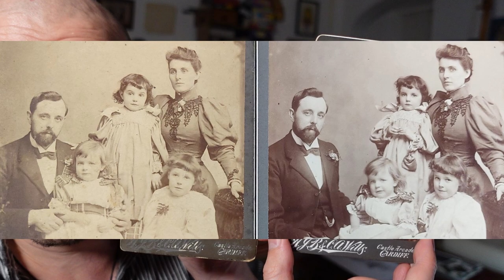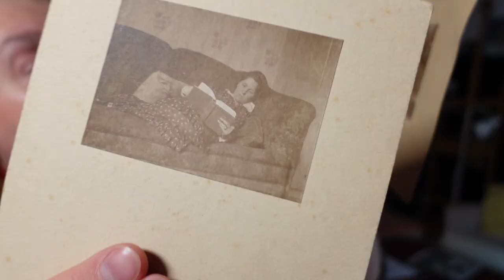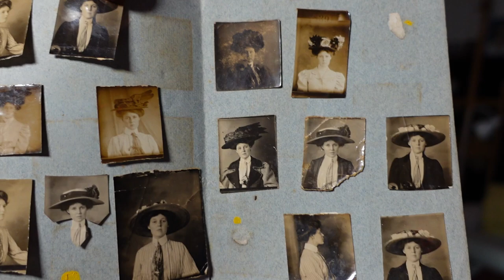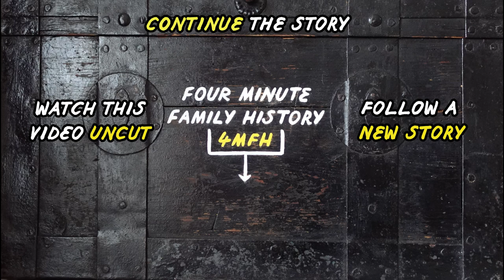Can this family be identified? (4 MINUTE EDIT)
➜ Who are these people in these old photos bought on ebay? ➜ Who is the woman wearing the hats? ➜ Who is the young boy on a chair? ➜ Can we work out who they are and their connection to each other? ➜ Follow the opening of a package from ebay and see the photographs it contained! ➜ First in a series of episodes revealing the lives behind the discovered family photos of Harry and Elsie Olive Farr ➜

🕘 KEY MOMENTS🕘
00:00:00 Opening titles
00:00:12 Contents revealed as old photographs
00:00:23 Studio portraits of a couple and three children from 1896 in two different poses
00:00:57 Photograph of 'Granny and Grandpa Farr' in a garden in 1957
00:01:10 An empty paper folder
00:01:24 Photograph of 'Mrs Harry Farr & Friend' sitting in a garden
00:01:35 Taken at '140 [sic] Newport Road, Cardiff about 1915 or 1916' revealing they were a Welsh family
00:01:48 Photographs of Harry Farr as a boy and an old man
00:02:05 Photograph labelled 'Grandpa Farr as a boy', showing head and shoulders of child Harry Farr and 'Granny Farr' relaxing on sofa
00:02:23 Photograph of a painted portrait of 'Priscilla Farr, Harry Farr's grandmother'
00:02:33 Studio photograph of an unknown man with a beard who is not Harry Farr, but looks like the man in the 1896 photo
00:02:59 Photograph of 'Grandpa Farr' with a dog in a garden, names show there must have been a Farr and a Davies marriage
00:03:18 Many small photographs of a woman or women wearing lots of hats
00:03:33 The photos have dates and the name E. Olive Davies on the back!
00:03:51 What can we find out about the Farr and Davies family of Cardiff?
00:04:05 Closing titles

4MFH EPISODE 0005